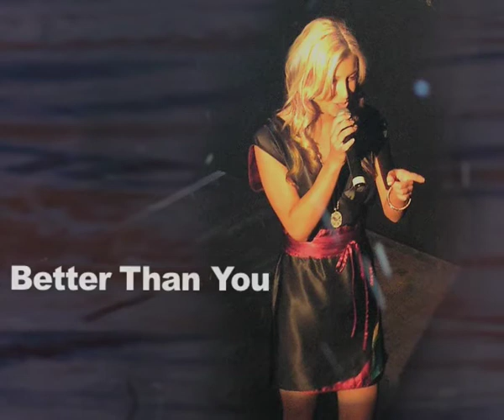Laura Simone EP - This Is Me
Here is a sample of my new EP - 'This Is Me'.  I hope you enjoy it.